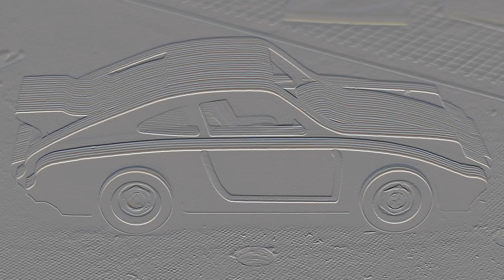Porsche 964 CNC gefräst 😍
Ich war zu Besuch bei CNC-Holzfraese.de
Es war ein super netter Samstag Morgen. Die beiden sind total nett und haben mir ein Porsche aus  Siebdruckplatte ausgefräst.
Ich habe ihm dann in meiner Werkstatt Leben eingehaucht und zusammen gebaut.
Viele Spaß beim Video. Lieben Gruß...Andy

Danke auch an @zenziwerken für das Porsche Modell

¹- 12-tlg Oberfräserset
¹- 22-tlg Oberfräserset
¹- 30-tlg Oberfräserset
¹- 25-tlg Holzbohrer

Wolfcraft
Einhandzwinge 65-150
Einhandzwinge 65-300
Undercover Jig Set

Meine Filmausstattung:
¹- Kamera 1
¹- Kamera 2
¹- Objektiv 1
¹- Objektiv 2
¹- Microfon
¹- Speicherkarte

Mein Werkzeug:
¹- Dremel
¹- Druckluftnagler
¹- Bosch Elektrohobel
¹- Flex
¹- Makita Oberfräse
¹- Bosch blau Oberfräse
¹- Bosch grün Oberfräse
¹- Bosch blau Stichsäge
¹- Mein Schleifpapier
¹- Luftreiniger
¹- Schleifklotz
¹- Handschleifer
¹- E-Schweißgerät

Sonsiges für die Werkstatt:
¹- Schneidunterlage
¹- Silbergleit
¹- Kantenspanner
¹- Epoxidharz
¹- Trockengleitmittel
¹- Rahmenspanner
¹- Einhandzwingen 150er
¹- Einhandzwingen 300er
¹- Leimtopf